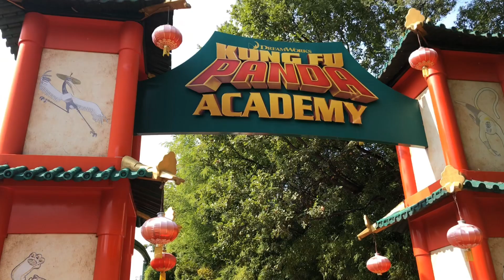Интересные путешествия от Like Yulka, travel around the world, Интересные места 2019.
Канал Like Yulka создан для того что бы дарить Вам радость и показывать самые лучшие места для путешествий и просто для того что бы выкладывать прикольные видео нашей семьи.
Главным героем канала являюсь Я, Юлька.
Люблю фотографироваться, снимать видео и путешествовать.
Обожаю смотреть мультики и играть с моей младшей сестрой.